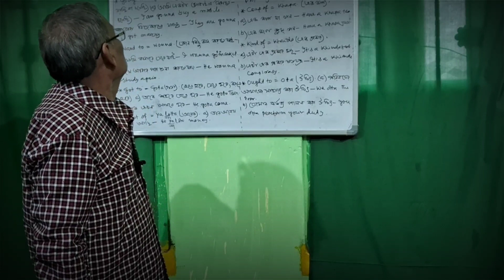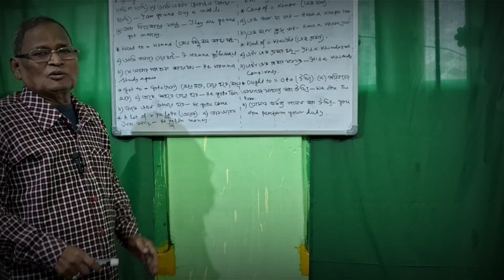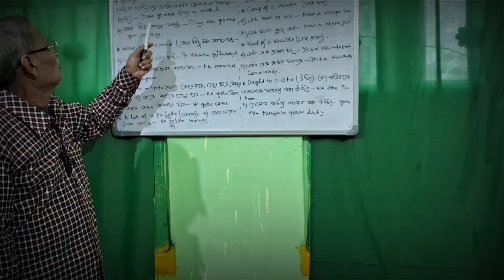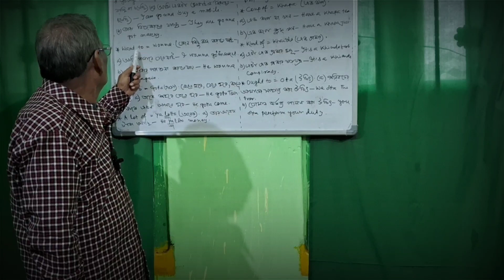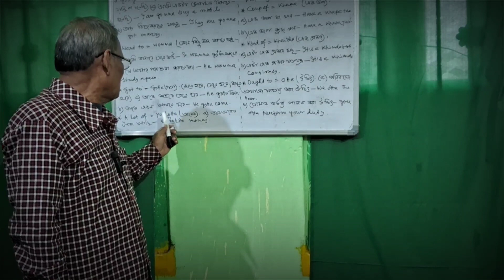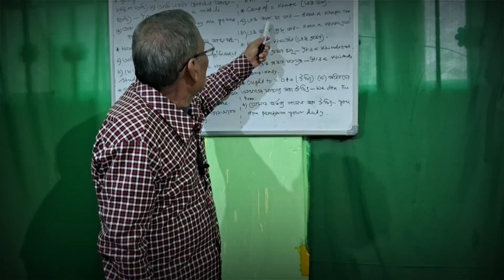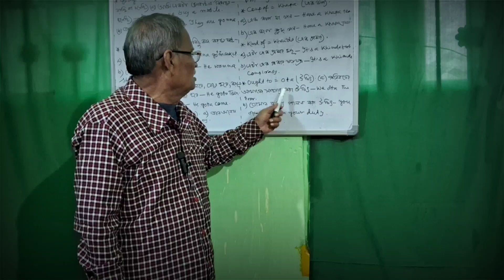Spoken English বলতে ঘরোয়া শব্দ|| @p.c.r.education5879 part 1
Spoken English